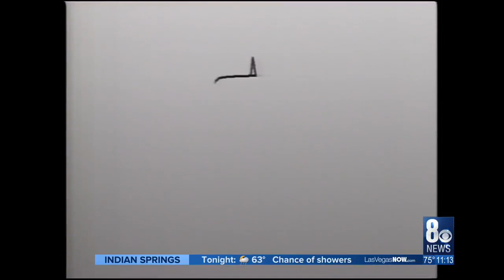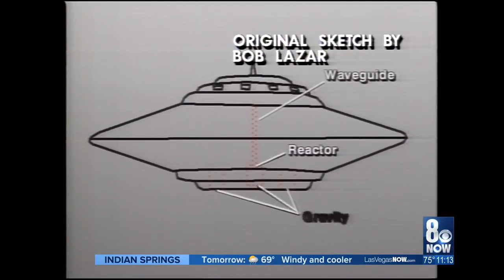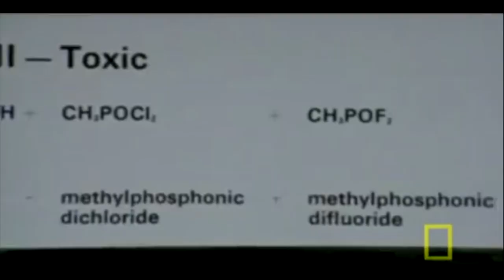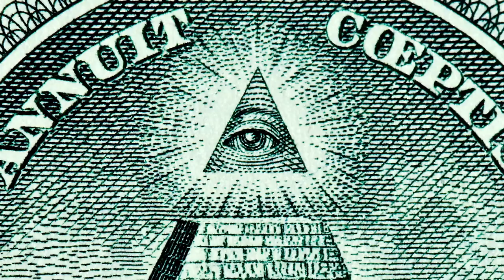Black Sails - Alt+Fn